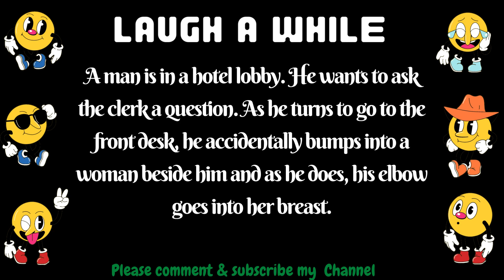Joke : A man is in a hotel lobby.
Laugh A While : A man is in a hotel lobby...

There’s nothing better than making someone laugh. Whether it’s your kids, spouse or friends, there’s nothing like the feeling of knowing you made them laugh and brightened their day. And when you really think about it, laughter has some impressive health benefits as well! Here are videos with funny jokes to make you laugh – all you have to do watch one !